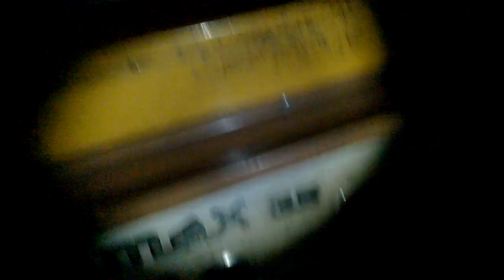kattila vissiin vuotaa 1.